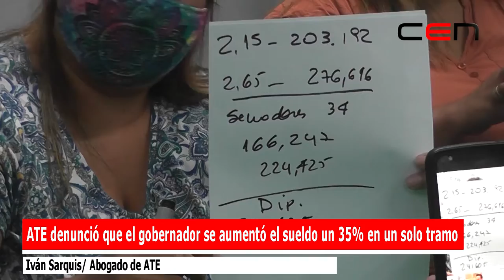ATE denunció que el gobernador se aumentó el sueldo un 35% en un solo tramo